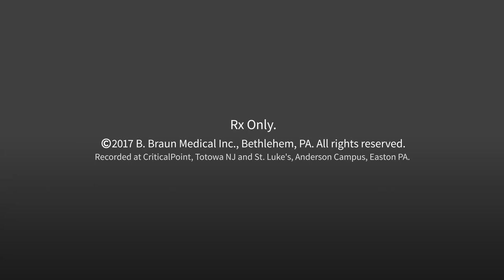Ready for 800 Expert Q & A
Hear it from the oncology experts through an in-depth discussion in an open table forum on USP 800. Understand “why and how” the standard was developed.